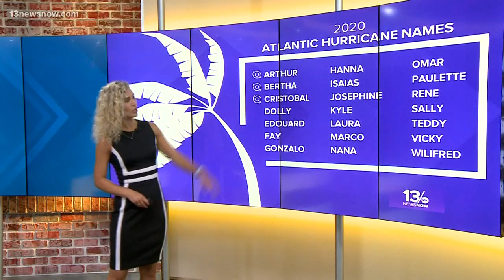Cristobal Outlook: 2020 Atlantic Hurricane Season sees its third named storm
Tropical Storm Cristobal became the earliest-forming third named storm of the Atlantic Hurricane Season. 13News Now Meteorologist Payton Domschke breaks down the facts on Cristobal.